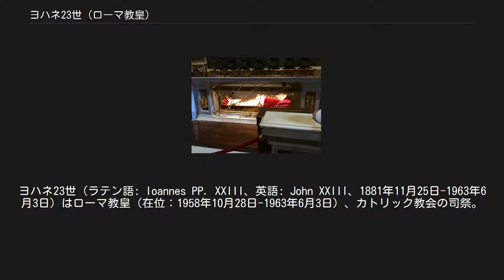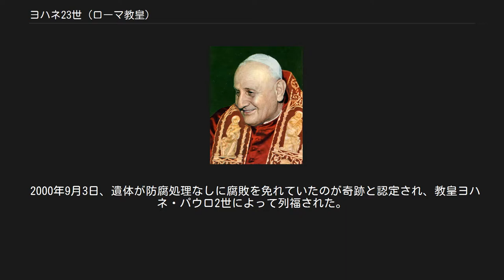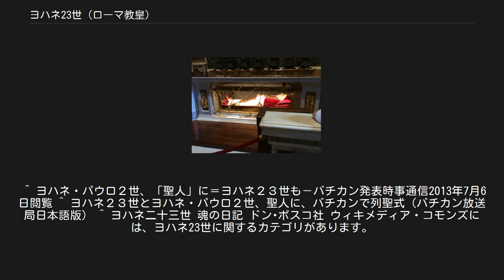ヨハネ23世 (ローマ教皇)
ヨハネ23世（ラテン語: Ioannes PP. XXIII、英語: John XXIII、1881年11月25日-1963年6月3日）はローマ教皇（在位：1958年10月28日-1963年6月3日）、カトリック教会の司祭。
本名は、アンジェロ・ジュゼッペ・ロンカッリ（Angelo Giuseppe Roncalli）。
第2バチカン公会議の実施を指示して世界を驚かせ、実際に開会までこぎつけたが、会期途中で世を去った。
エキュメニズム（教会一致）の精神に従って、他教会や他宗教との対話に積極的であった。
カトリック教会の聖人である。
ヨハネス23世とも表記される。
15世紀の対立教皇であるヨハネス23世は同名の別人である。
 ヨハネ23世の紋章 腐敗していないヨハネ23世の遺体 アンジェロ・ロンカッリは1881年にイタリアのベルガモ郊外のソット・イル・モンテで小作農の家に生まれた。
これは貴族の家系に生まれた前任者のピウス12世とは対照的であった。
1905年に司祭に叙階されたロンカッリは、1915年に従軍司祭・衛生兵として第一次世界大戦に従軍した。
1925年のブルガリアの教皇使節任命を皮切りに、トルコ・ギリシャと非ローマ・カトリック国での職務を歴任し、1944年にはパリに派遣された。
フランスでは民衆の親独政権協力司祭への追及という難しい状況にあって誠意をもって対処した。
1953年に枢機卿に任命されるとロンカッリはヴェネツィアの総大司教となった。
 1958年、教皇ピウス12世の死去に伴って行われたコンクラーヴェにおいて、有力な候補者と思われていなかった76歳のロンカッリが教皇に選ばれると世界が驚愕した。
76歳での選出は選出時から過去200年の中では最高齢であり、ロンカッリ自身も驚いたという。
彼はヨハネ23世を名乗った。
ヨハネ23世は選出時すでに高齢であったため、短期間の「つなぎの教皇」に過ぎないと見る向きもあり、実際にも彼の在位期間は5年に満たない短いものであったが、彼はその飾らない態度と親しみやすさ、ユーモアのセンスによってすぐに世界を魅了した。
これも厳格な表情を崩さなかったピウス12世とは対照的であった。
 彼は教皇としてエキュメニズム（教会一致）への情熱を示した。
1500年代以来、初めて英国教会大主教をバチカンに迎え、正教会へも公式メッセージを送った。
また、東西冷戦の解決を模索し、キューバ危機においても米ソ双方の仲介に尽力した。
さらに彼は長きにわたってカトリック教会の近代化を意図し、誰もが予期しなかった公会議の開催を指示した。
彼は準備委員会を発足させ、ついに1962年10月、第2バチカン公会議の開催にこぎつけたが、この時彼はすでに胃癌に侵されており、1963年6月3日午後7時49分（日本時間、4日午前3時49分）、会議の終了を待たずに世を去った。
 2000年9月3日、遺体が防腐処理なしに腐敗を免れていたのが奇跡と認定され、教皇ヨハネ・パウロ2世によって列福された。
 2013年7月5日、バチカンはヨハネ・パウロ2世と共にヨハネ23世を列聖することを発表、ヨハネ23世は奇跡の認定を特別に免除され、翌2014年4月27日に教皇フランシスコによって列聖式が執り行われた。
 彼の日記によれば、ヨハネ23世はキリストや聖母マリアの幻視を受けていた。
 ^ ヨハネ・パウロ２世、「聖人」に＝ヨハネ２３世も－バチカン発表時事通信2013年7月6日閲覧 ^ ヨハネ２３世とヨハネ・パウロ２世、聖人に、バチカンで列聖式（バチカン放送局日本語版） ^ ヨハネ二十三世 魂の日記 ドン･ボスコ社 ウィキメディア・コモンズには、ヨハネ23世に関するカテゴリがあります。